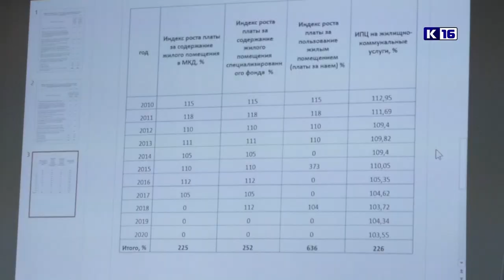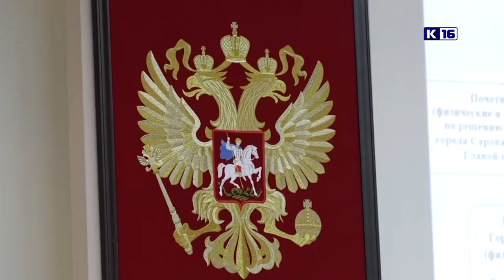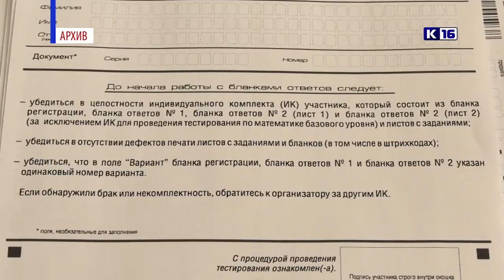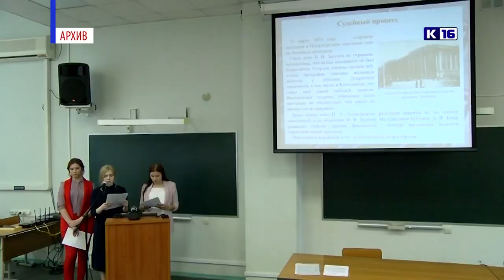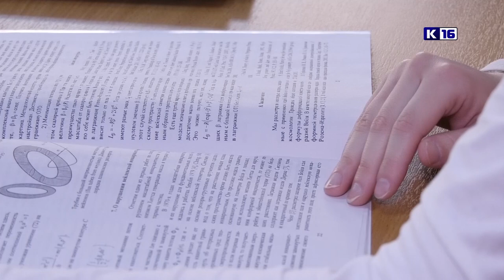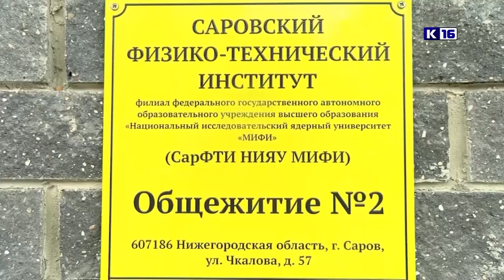Новости Сарова 25.01.2022